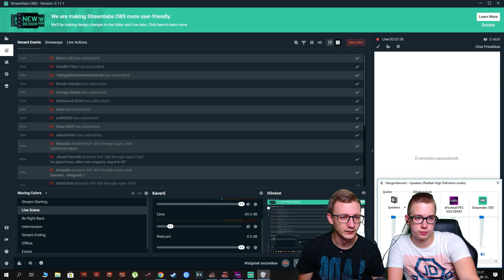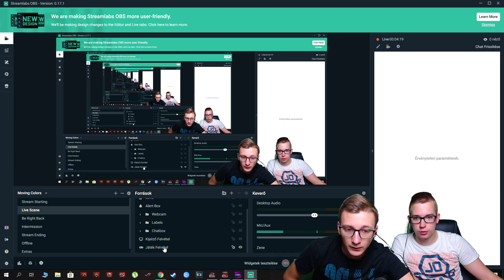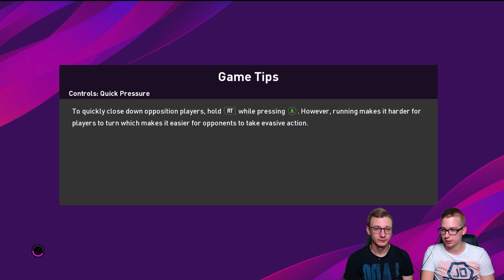eFootball PES2020 Demo | Lássuk milyen!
A Konami idén is folytatja a Pro Evolution Soccer sorozatát, amely a tervek szerint szeptemberben jelenik meg. Ahogy azt korábban már jelezték nekünk, megérkezett a eFootball Pro Evolution Soccer 2020 demója. Ebben a próbaváltozatban 13 csapatot tesztelhetünk és játszhatunk velünk online és offline módban is.

🎵 Outro zene : Tristan: I remember